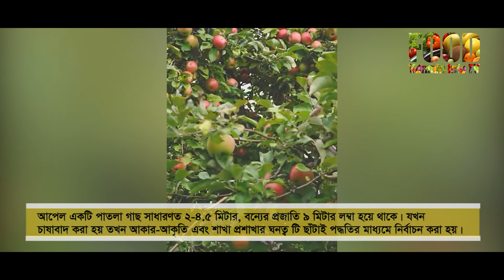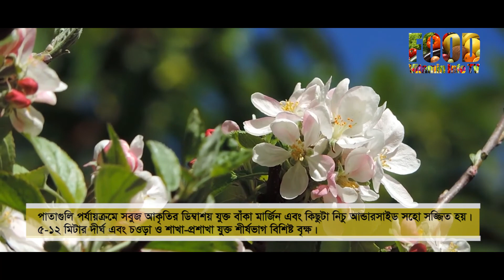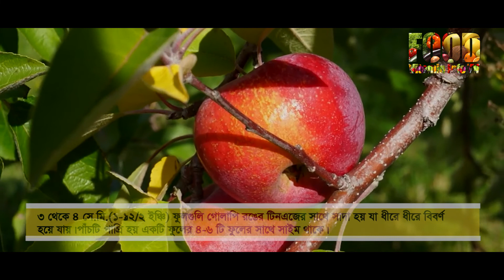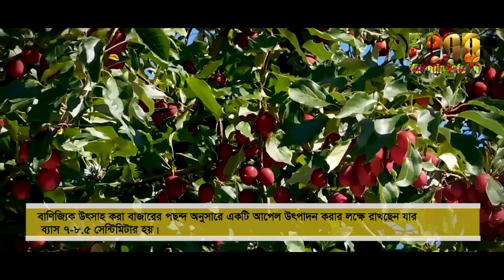আপেল গাছের ইতিহাস || History of the Apple Tree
ধারণা করা হয় যে সমস্ত উদ্ভিদ সর্বপ্রথম চাষের আওতায় আসে আপেল তাদের মধ্যে অন্যতম এবং হাজার বছর ধরে নির্বাচনের মাধ্যমে এর মান উন্নত হয়ে আসছে। ধরা হয় আলেকজাণ্ডার দি গ্রেট সর্বপ্রথম ৩২৮ খ্রিষ্টপূর্বাব্দে কাজাখস্তানে খাটো প্রজাতির আপেল খুজেঁ পান যেসব তিনি মেসিডোনিয়াতে নিয়ে যান। হাজার বছর ধরে এশিয়া এবং ইউরোপ জুড়ে আপেলকে গুরূত্বপূর্ন খাদ্য উপাদান হিসেবে বিবেচনা করা হয় । চিনা নরম অপেল যেমন এম এশিয়াটিকা এবং এম প্রুনিফোলিয়া। চীনে ২০০০ বছরেরও বেশি সময় ধরে বন্য আপেল চাষ করা হচ্ছে। এগুলি কাজাখাস্তানের এম বাকাটা এবং এম সিভারসি এর সংকর বলে মনে করা হয়। মানব চাষীদের দ্বারা নির্বাচিত বৈশিষ্ট্যের মধ্যে রয়েছে- আকার ,অম্লতা, ফলের রং। গৃহপালিত ফলের মধ্যে অস্বাভাবিকভাবে ব্যবহৃত বন্য এম। সিভেরসি আধুনিক গৃহপালিত আপেলের চেয়ে সামান্য ছোট ।